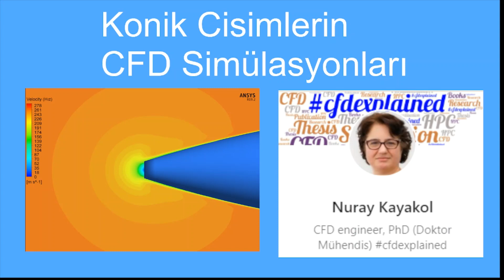Konik Cisimlerin CFD Simülasyonları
Roketlerin burun konisi veya mermiler nasıl CFD ( Computational Fluid Dynamics) ile modellenir? Burun konisinde stagnation (durgunluk) bölgesinin gösterimi önemlidir.